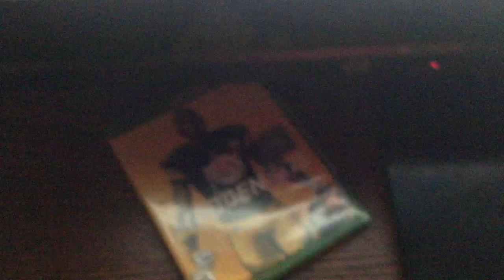The highest score in madden history has gotten higher for the 8th time in one day